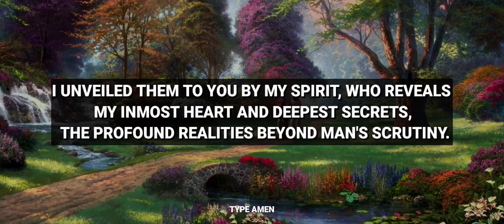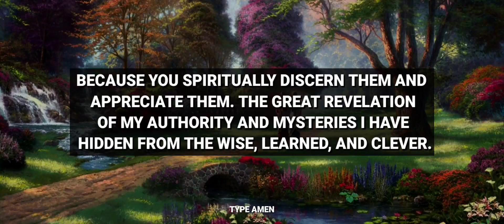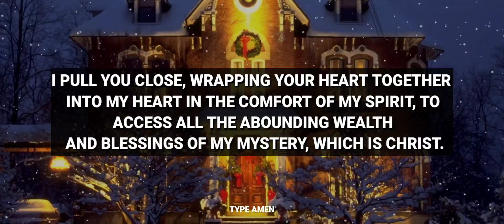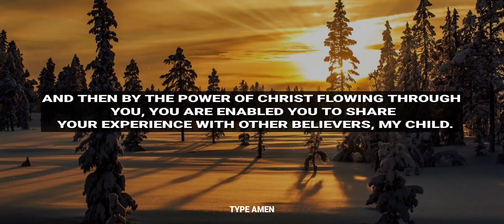🛑 GOD'S MESSAGE TODAY 👉 JESUS WANTS TO TALK TO YOU! DO YOU HAVE 3 MINUTES FOR HIM?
Description:
In this God Message I share the profound insights and revelations I've received from my deep relationship with God and the Holy Spirit. The Kingdom of God holds mysteries and secrets that I've been privileged to explore through my faith journey. Through the grace of the Gospel, I've come to understand the great privilege of being a member of the Body of Christ and a Co-Heir with Him. Join me as I open my heart and share the divine wisdom and knowledge that God has graciously bestowed upon me. I believe that these revelations are not just for me but for all believers who are willing to open their hearts to the Spirit of Truth. Christ is the message of the Mystery that has been hidden for ages and generations, and I aim to help others discover and experience this truth.

Let's come together in faith, unity, and the love of Christ. May this video serve as a source of inspiration and a testament to the incredible blessings that God bestows upon His children.

Remember to make your video content engaging, heartfelt, and personal, as it will resonate more with your viewers. Good luck with your endeavor to share God's message and your spiritual revelations!